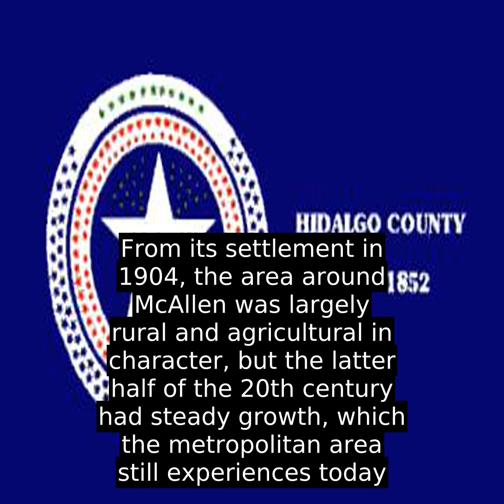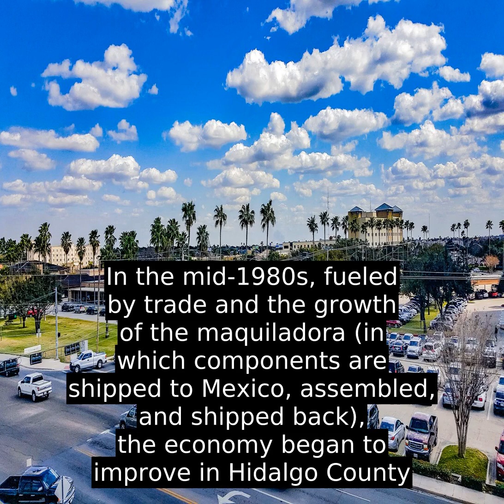McAllen, Texas (USA) - Top Facts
McAllen is the largest city in Hidalgo County, Texas, United States, and the 22nd-most populous city in Texas